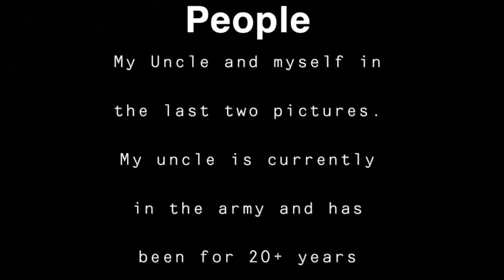Music 1105 Final Project Video ZH